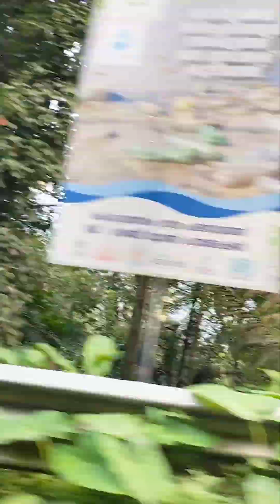Kodaikkanal Trip- Part 1 !!! 290 Km Road Trip !!!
Kodaikkanal Trip - Part 1

290Km Road Trip!!! @Sabbutalks